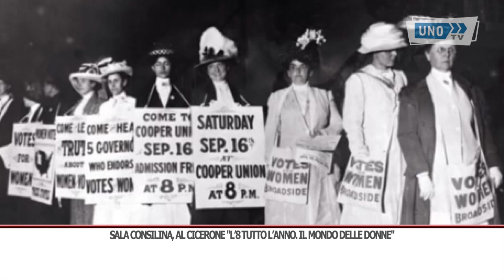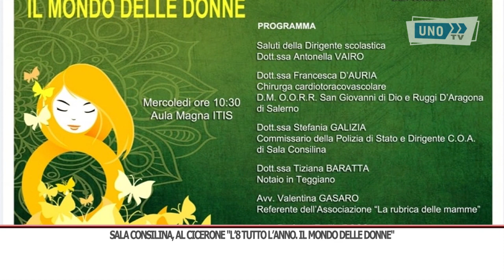SRV SALA ITIS 8 MARZO